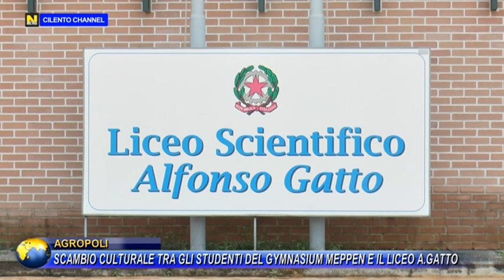AGROPOLI, SCAMBIO CULTURALE TRA GLI STUDENTI DEL "GYMNASIUM MEPPEN" E IL LICEO "A. GATTO".